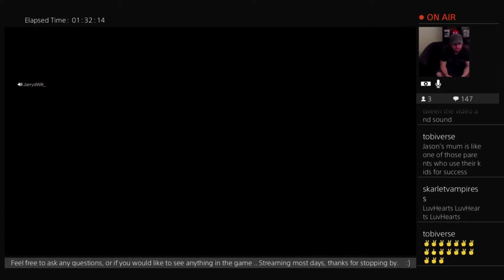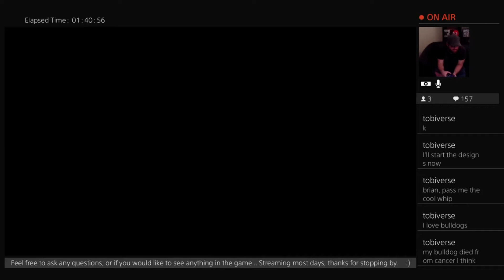Show some love for Mitch, 2 Games of Hippie Power - Friday the 13th: The Game - Ultimate Slasher Ed.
Watch live on Twitch : DevilsVengeance - Streaming daily so drop in and say hello, hang out and chill.